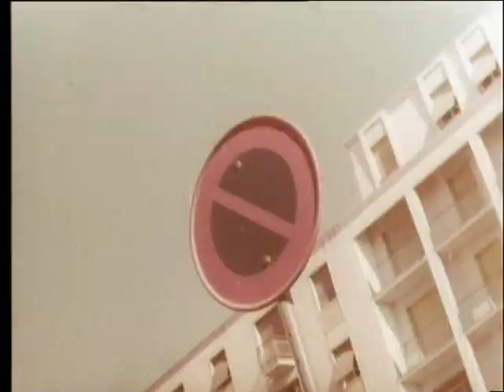Estratto da Jewel of Tuscany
Documentario su Livorno, Costa degli Etruschi e Isola d'Elba prodotto dall'EPT nel 1961.